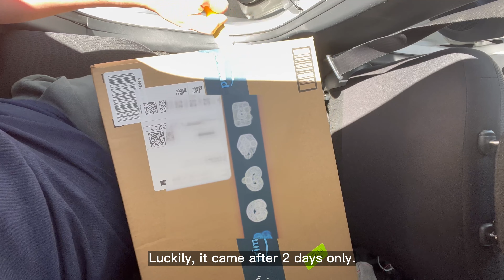Cheap car camping gear review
Hello! In this video, I will share to you the cheapest items I got from Amazon for my next car camping trip. Find out which among these items are great, and which one needs to be sent back to its seller!